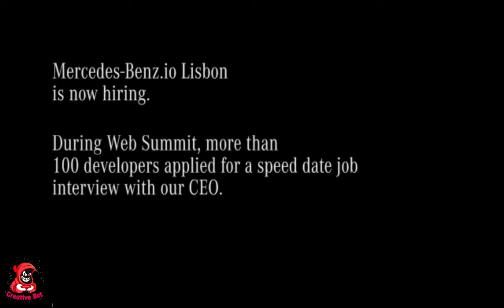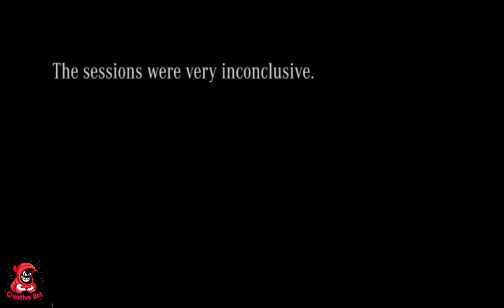Interview at Mercedes-Benz at Lisbon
Mercedes-Benz is a German global automobile marque and a division of Daimler AG. Mercedes-Benz is known for luxury vehicles, vans, trucks, buses, coaches and ambulances. The headquarters is in Stuttgart, Baden-Württemberg. The name first appeared in 1926 under Daimler-Benz.

Interview held at lisbon, is creative, incredible and its so fun one would never expected such a ride!!! Lubb yu MercedeS BenZ